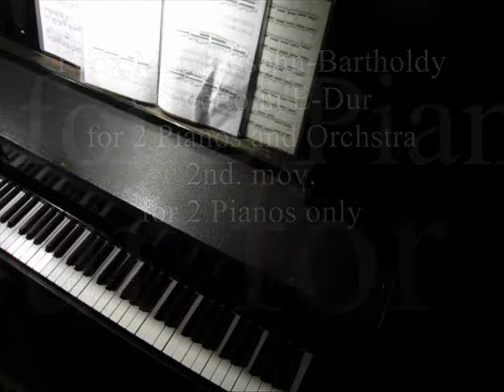Mendelssohn=Rockzaemon, Concerto for 2 Pianos and Orchestra E-Dur, 2nd mov.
Ferix Mendelssohn-Bartholdy
Concerto for 2 Pianos and Orchestra E-Dur, 2nd mov.
transcription for 2 Pianos playing only(MIDI_GM)